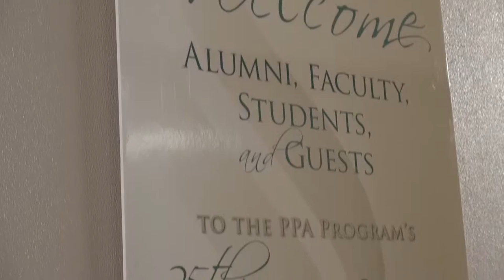Public Policy & Administration: Made at Sac State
The Master's of Public Policy and Administration is an exciting professional degree opportunity for students interested in a public service career. PPA students Brent Houser and Terra Anne Thorne share their stories and career goals.